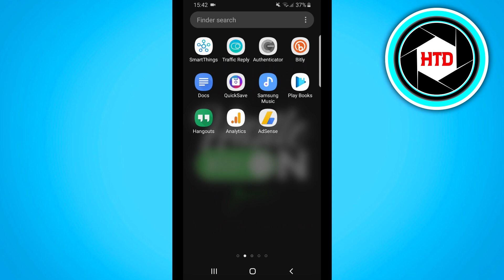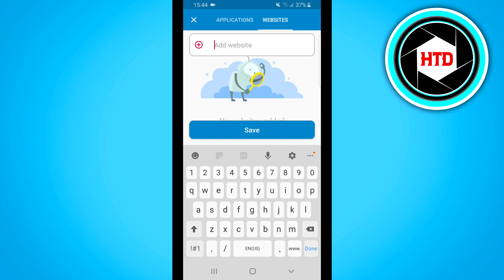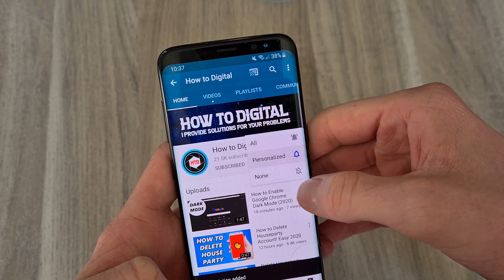How to Block Websites on Android! (Google Chrome + Any browser)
In this video I show you how you can block websites on google chrome android. If you're looking to block websites on android then this is a video you don't want to miss. I'll show you the step by step process needed to block websites on android.

1) Download App Block
2) Select time & date
3) Add website you want to block

That's one of the best ways to block websites on android.